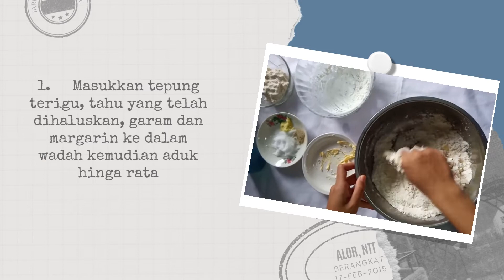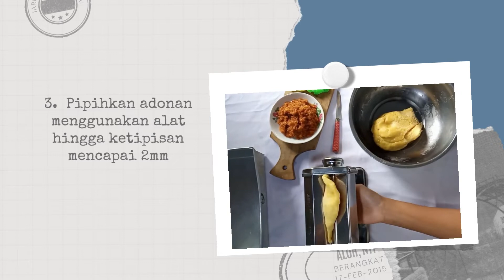Cara Pembuatan Makanan Fungsional (Pastel MACFU) oleh Larastiti Windatari Mahasiswi S1 Gizi 2019 B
Halooo aku Larastiti Windatari Mahasiswi S1 Gizi 2019B Universitas Negeri Surabaya. pada kesempatan kali ini aku akan membuat video tentang cara pembuatan Pastel MACFU.

"Pastel MACFU" sendiri merupakan produk pastel kering yang pada proses pembuatannya ditambahkan tahu serta isiannya yang menggunakan abon ikan tuna. Ikan tuna dan tahu sendiri yang merupakan produk hasil olahan dari kacang kedelai adalah sumber dari omega-3. Asam lemak omega 3 dipercaya dapat menurunkan kadar trigliserida dan total kolestrol dalam darah serta dapat meningkatkan metabolisme lemak. "Pastel MACFU" memiliki cita rasa yang gurih dan dapat dinikmati oleh semua kalangan usia baik dari anak-anak remaja dewasa hingga lansia. Oleh karena itu dengan adanya produk makanan ini diharapkan mampu menjadi cemilan sehat yang dapat memenuhi kebutuhan asupan omega-3.